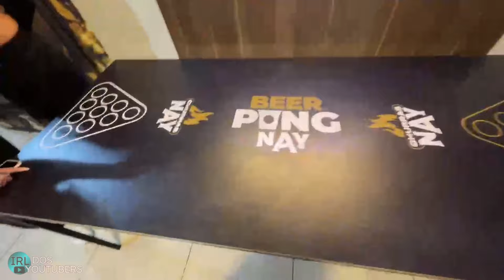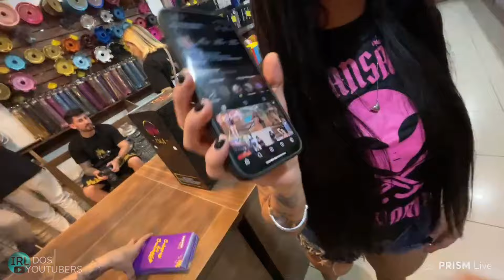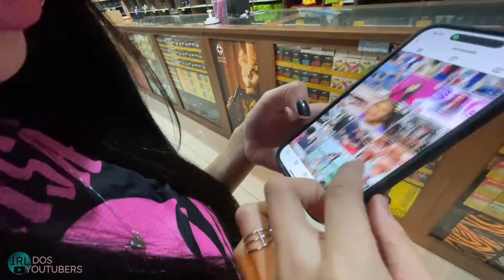IRL Mansão Maromba no Rolê da Zomo com Malú Bia Codorna e Novata | pt1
IRL Mansão Maromba curtindo a festa da zomo com toda a galera reunida.